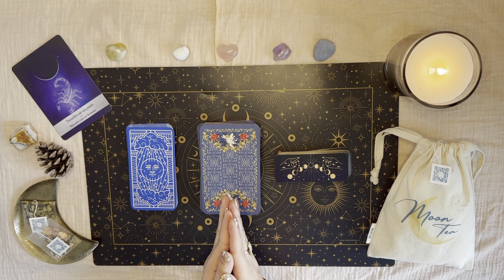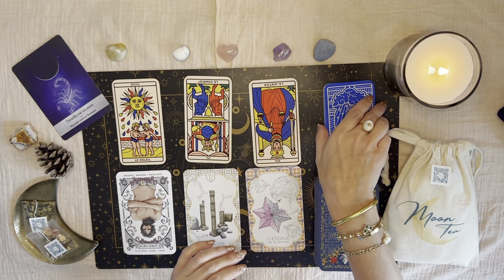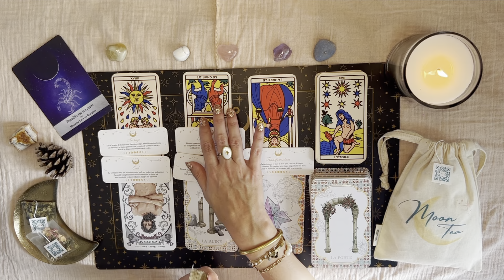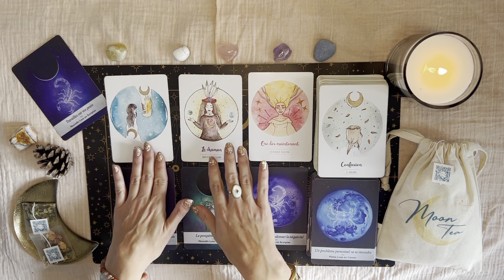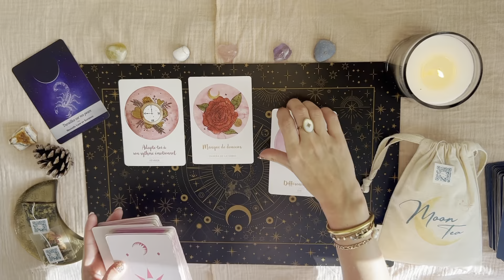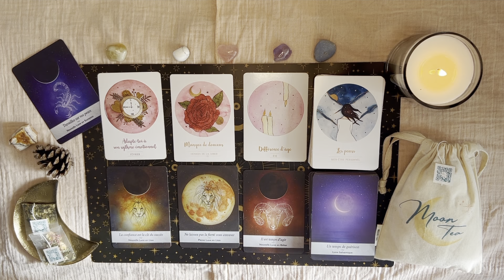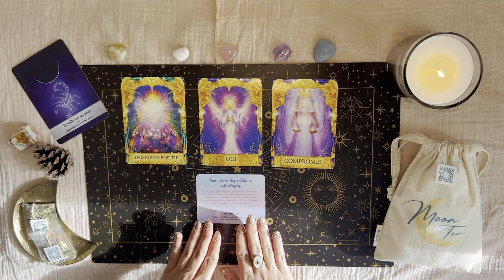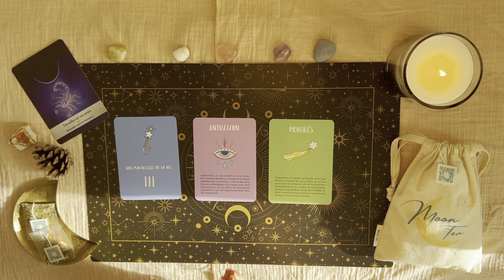*DE L'INATTENDU ! ON VA DE L'AVANT*🌜Nouvelle Lune🌛13 novembre 2023 ✨TIRAGE - GUIDANCE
🌜Bienvenue sur votre guidance de la Nouvelle Lune du 13 novembre 2023🌛
Tirage de cartes des énergies de la Nouvelle Lune en Scorpion

00:00 Intro
02:50 Tirage en accéléré
02:58 Les énergies générales
20:09 Professionnel
25:47 Sentimental
30:30 Réponse à votre question
37:55 Conseils/Messages

Jeux utilisés :
*Le Tarot de Marseille
*L'oracle Céleste Astrokiff
*Le petit oracle de la magie de la lune
*L'oracle "Lunologie"
*L’oracle Mission de vie
*L'oracle Chakra du Coeur
*L'oracle des réponses angéliques
*L’oracle des petites prières à mes guides spirituels
*L'oracle de la présence angéliques

👇JE SUIS AUSSI LA CRÉATRICE DE👇
MOON TEA🌙 THÉS & INFUSIONS HOLISTIQUES🫖

🧿 Débloque tes Chakras avec Moon Tea 🌙

👉Découvre la Collection Chakra spécialement conçu pour débloquer tes Chakras et Booster tes énergies au quotidien ! Reçois une "Moon Guidance" par Amiris Guidance Energy à chacun de tes Moon Tea Time 🧿

Je profite de ma RÉDUCTION spéciale offerte pour la "Communauté YouTube Amiris Guidance"

MOON TEA🌙 DES THÉS ET INFUSIONS HOLISTIQUES🫖

REJOINS LA COMMUNAUTÉ DES MOON TEA LOVER 🫖✨🌙🌿

AMIRIS 🤍

AMIRIS 🤍